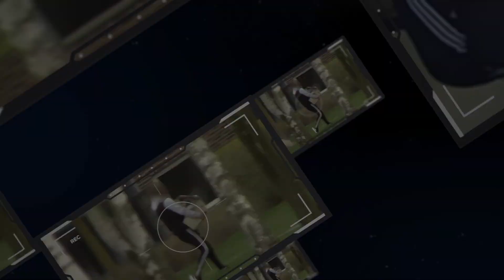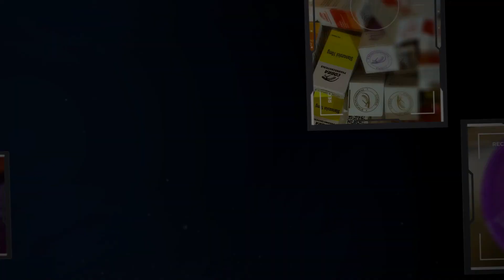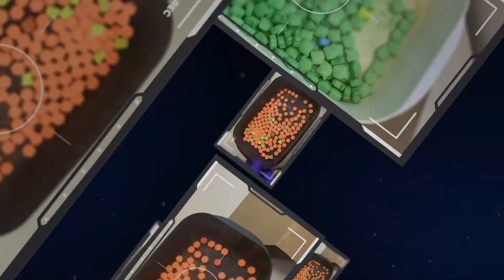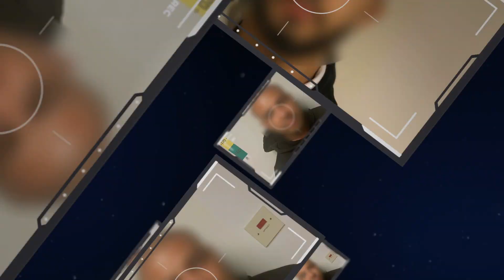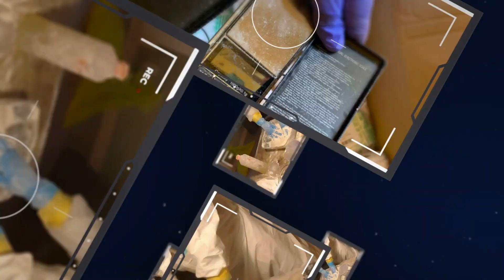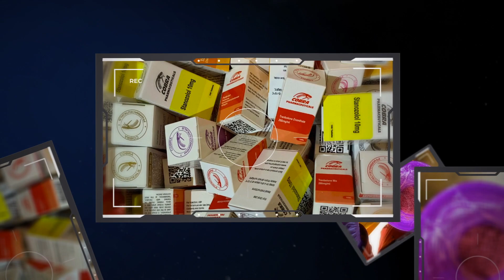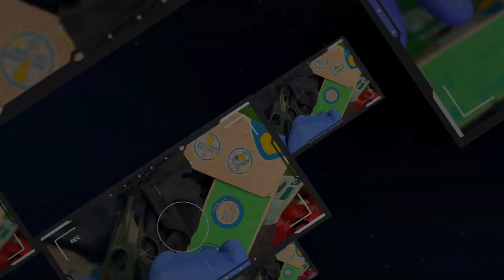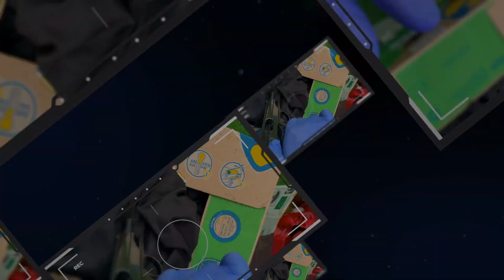Operation Kuba: Knarkfabriken i ladan - Cesar, Tilltalad, Inspelning 6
OPERATION KUBA: KNARKFABRIKEN I LADAN

Polisen inledde Operation Kuba efter att ha fått information från Trojan Shield gällande en stor knarkliga.

Nu står femton personer åtalade för att ha tillverkat och sålt hundratals kilo amfetamin. Liga ska bland annat ha använt en röd lada med vita knutar.

Rättegången är pågående och filer kommer att fyllas på allt eftersom med nya filer.

Dom faller snart.